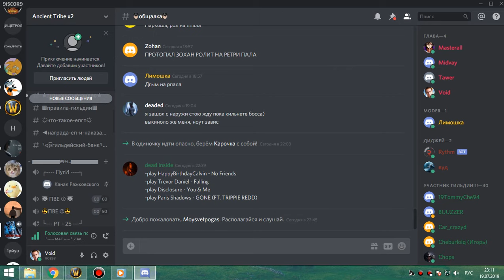1я часть цлк 25об фурик-пвар 19 07 19